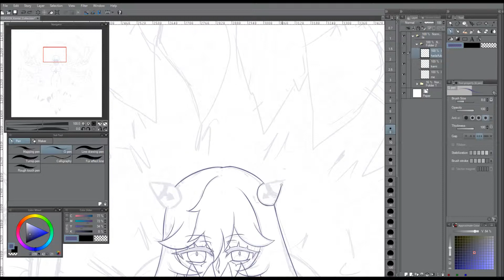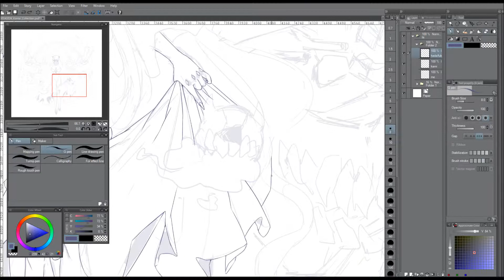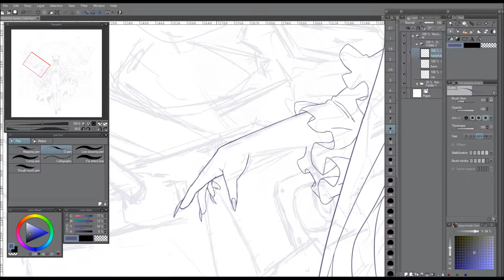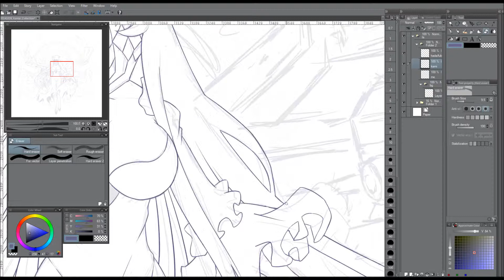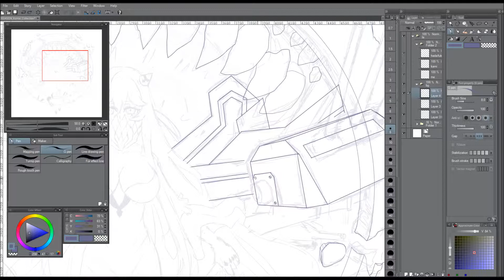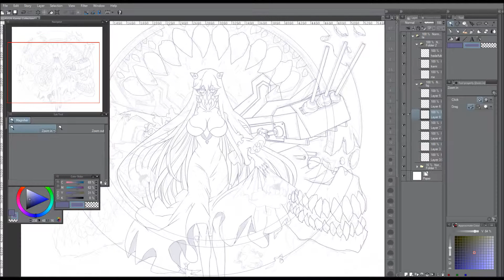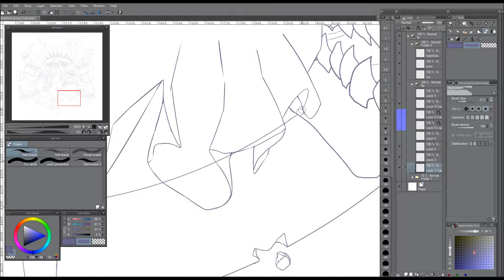Speed-drawing Midway Princess Kantai Collection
Hello everyone!
This is a preview of what's to come. I'll soon be opening slots for commissions !!

See you!!